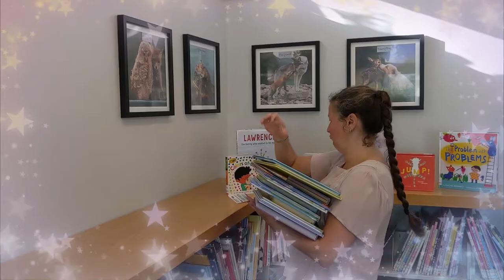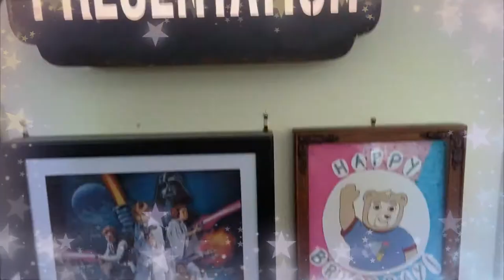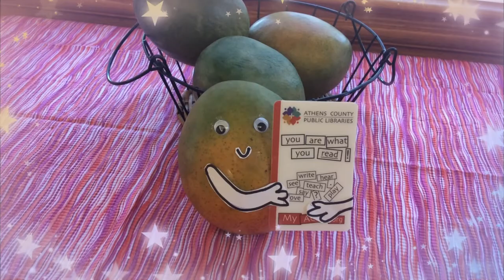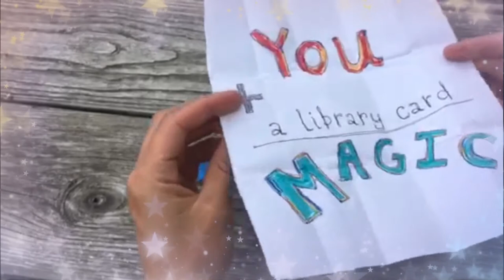Library Cards are Magic!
Imagine your story with your library card! Discover just some of the ways your library card can cast a spell for fun.

Athens County Public Libraries. Serving Southeastern Ohio since 1935 with libraries in Nelsonville, Athens, The Plains, Glouster, Chauncey, Albany & Coolville. MyACPL.org